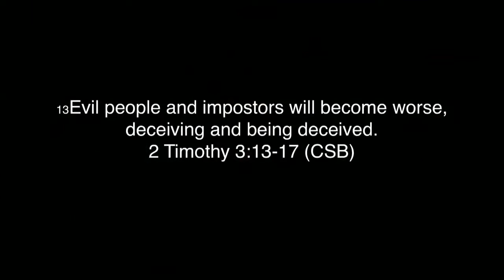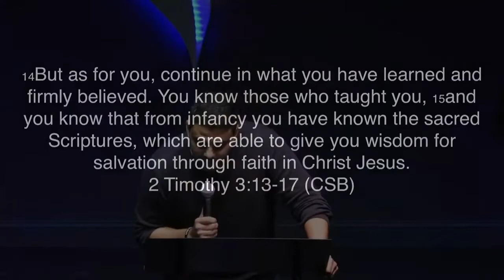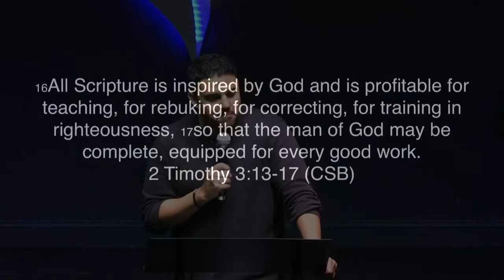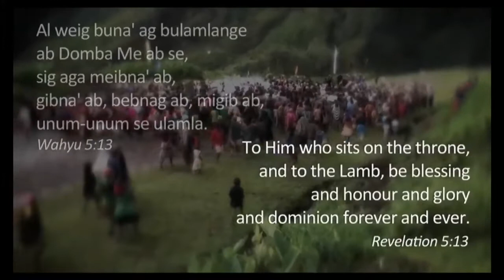Why we should be grateful for God's Word || 2 Timothy 3:13-17 || Pastor Tito Sotolongo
The study of the Bible is a foundational spiritual discipline that produces phenomenal results.  Yet, many don't experience that due to a faulty way of viewing God's Word and reading it.  Today, we focus on the purpose of the Bible, why you should read it daily, and how to do so, so that you may know God personally.